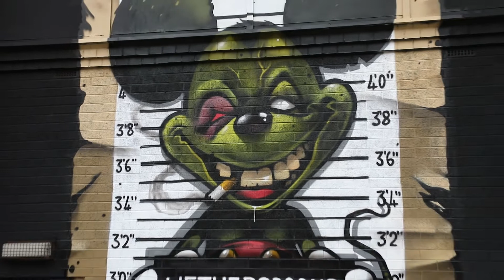New Brighton art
A small snapshot of the colourful artwork across New Brighton this is more to be returned to.